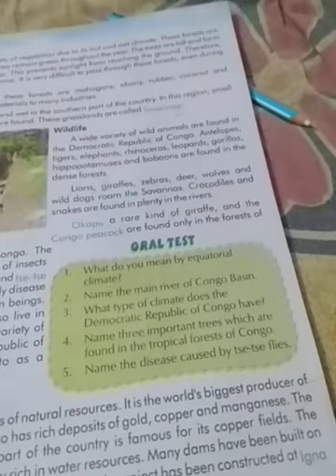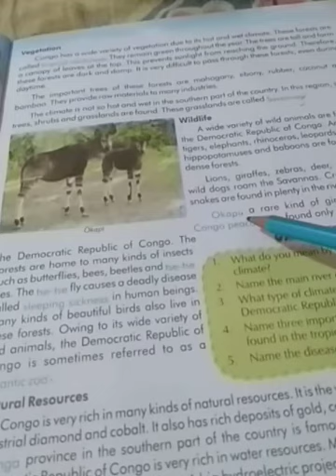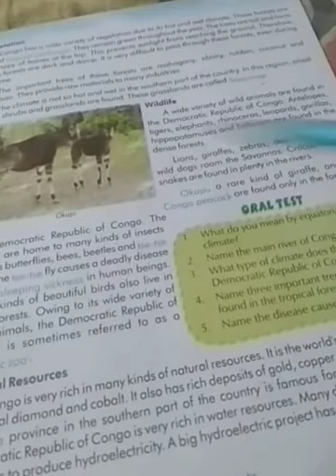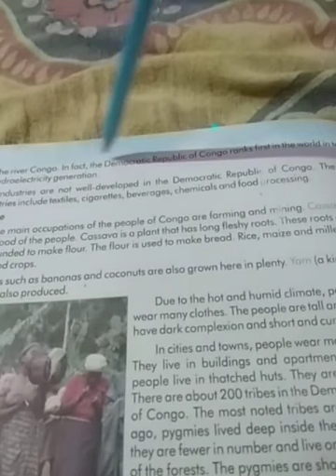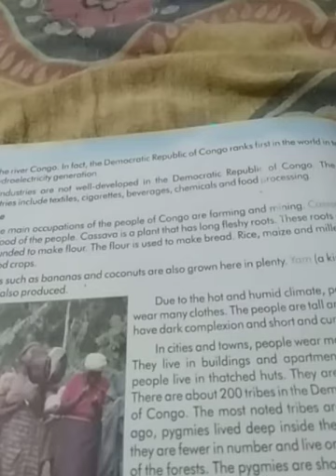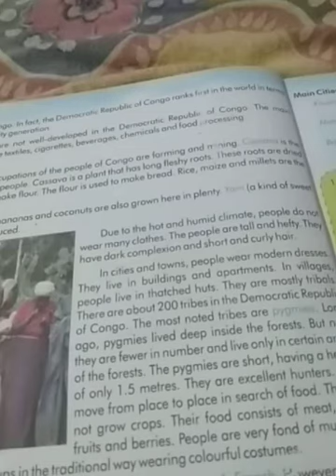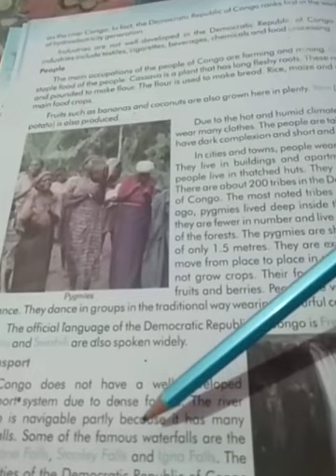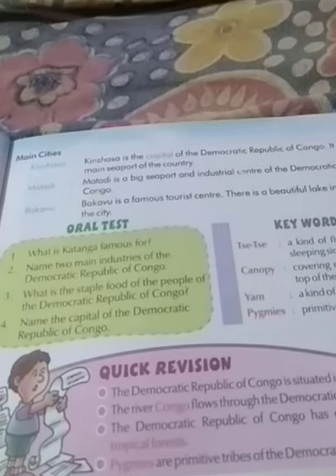S.S.T lesson- 4 ( video part-2)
Shape foundation school